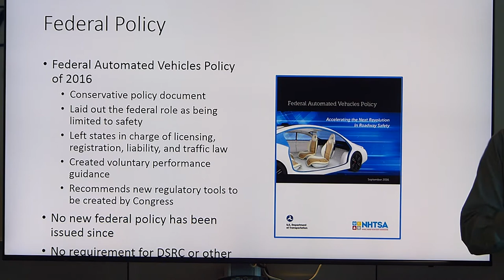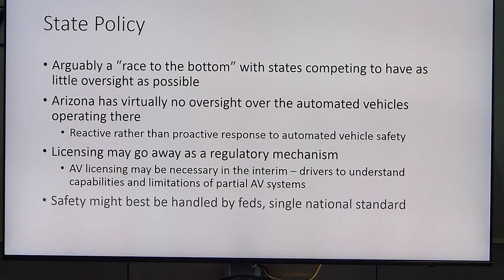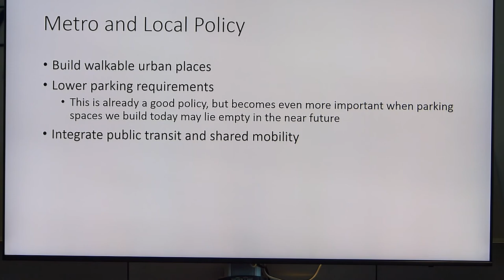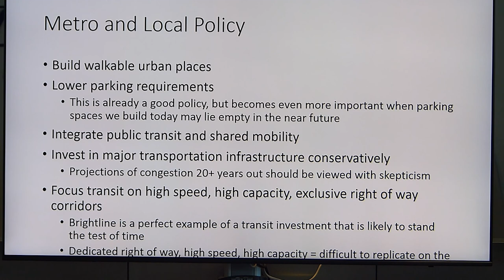Seminar - Automated Vehicles 101 Louis Merlin, School of Urban & Regional Planning, FAU 2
Conclusion of Automated Vehicles 101 Presentation
Louis Merlin, School of Urban & Regional Planning, Florida Atlantic University

What does the advent of automated vehicles mean for the future of urban mobility? As of the present moment, transportation academics and experts have more questions than answers. But policymakers need to act in the near term to help guide the future of vehicle automation in a way that is beneficial to society. This presentation will be a brief tour of the issues surrounding automated vehicles and the promise of connected and automated mobility to help solve the problems of contemporary urban transportation.

Louis A. Merlin, Ph.D., AICP, is an Assistant Professor in the School of Urban and Regional Planning at Florida Atlantic University. Dr. Merlin draws upon a strong background in Mathematics and Operations Research as well as experience as a professional urban planner in his teaching and research. Dr. Merlin is particularly interested in developing mathematical models that shed insight into pressing urban policy questions.